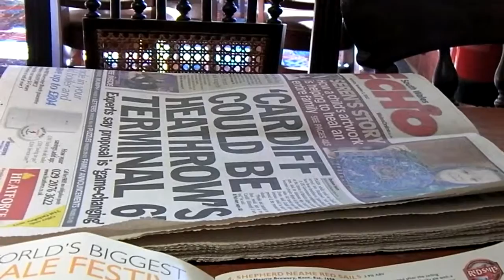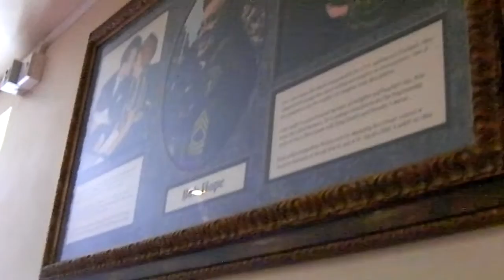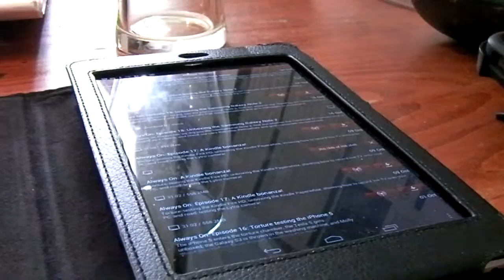Prepping for Brussels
November and GMT.  Spoons beer festival and a quick visit to Tiny Rebel central, the Pen & Wig.  Happy quality ales.